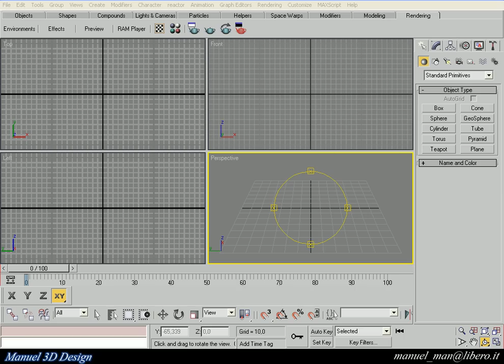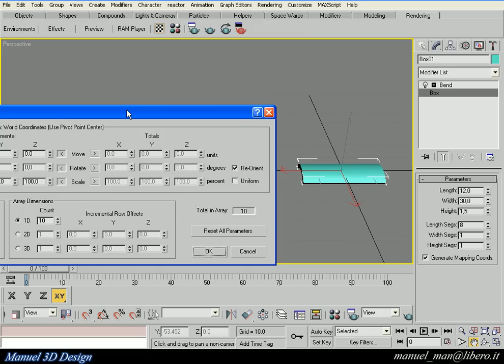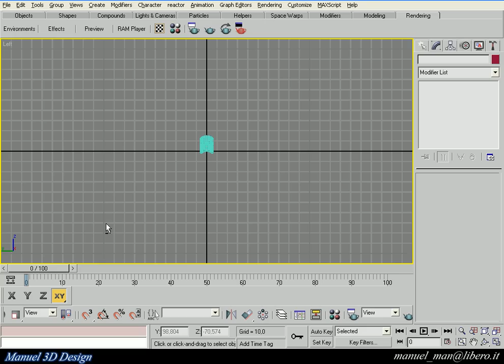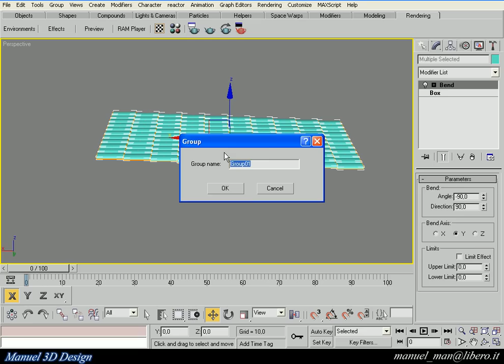Create roof tiles in 3ds max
I have used this video for my blog, where I have tried to present few ways for roof tiles creation. Hope you will find it useful.